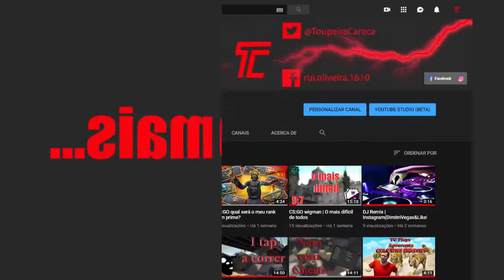SUBI NO PIOR COMP | CS:GO COMPETITIVE